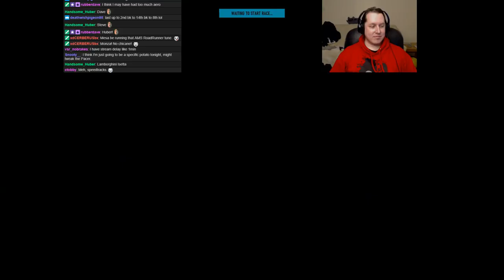Mesa Live - GT Endurance lobby - Maseratis at Monza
Races recorded during the livestream, if you wish to join in or spectate live go

Want to join our growing community to help shape both the Twitch and Youtube content?

'Mesa Live - GT Endurance lobby - Maseratis at Monza' was created under Microsoft's "Game Content Usage Rules" using assets from Forza Motorsport 7, and it is not endorsed by or affiliated with Microsoft.